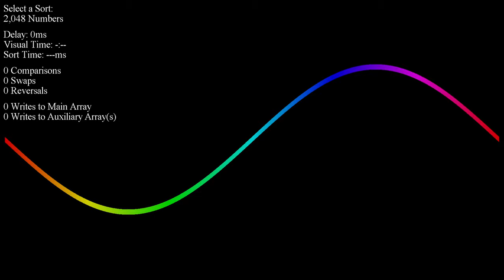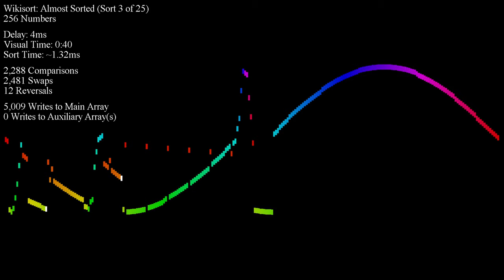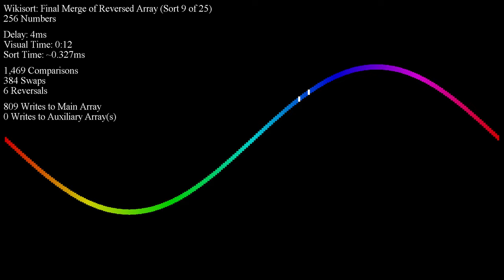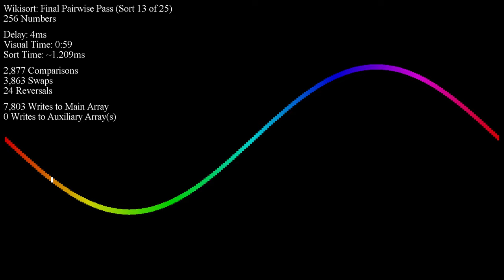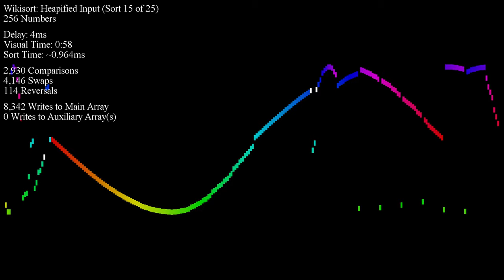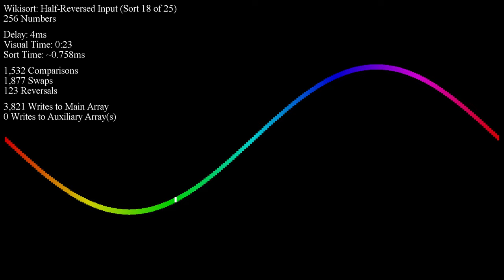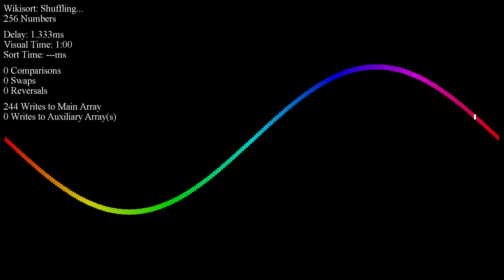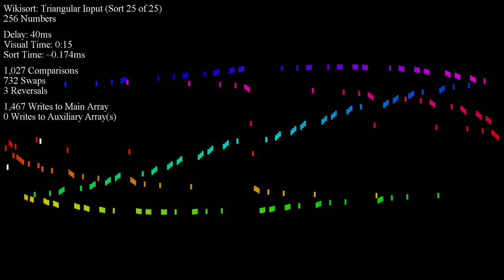Wikisort - Sine Waves, 256 Integers